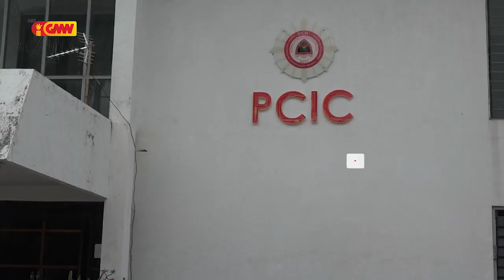'Lere Anan Timur husu ba PN, Governu no Tribunal atu kria lei hodi regula média sosiál iha TL